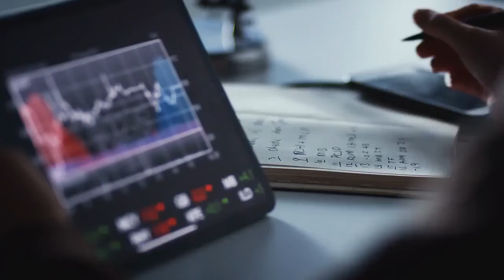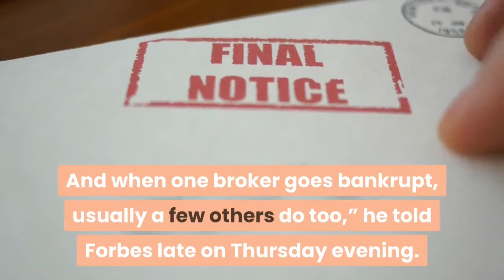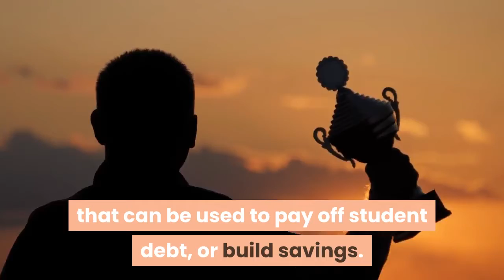How GameStop And An Army Of Reddit Traders Exposed The Riskiest Market In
On Thursday evening Thomas Peterffy, the billionaire founder of Interactive Brokers, took stock of a day unlike any in his over fifty-year trading career. An army of novice traders had united on social media site Reddit and relentlessly bought stock and options in ailing video game retailer GameStop on trading applications such as Robinhood, driving its stock from $20 at the start of the year to nearly $500 that afternoon. The surge cost Wall Street investors almost $20 billion in mark-to-market losses, and Peterffy’s brokerage spent the day issuing thousands of margin calls on its customers’ bearish GameStop bets, forcing them to realize losses. During the trading day, Interactive Brokers, Robinhood and other online brokerages also restricted some trading in GameStop, movie theater chain AMC Entertainment, BlackBerry and other stocks that were part of the pump. The move, they later said, was to conserve cash as their clearinghouses demanded money to cover potential customer losses amid the fervent speculation. At Interactive Brokers, Peterffy estimated between $500 million and $1 billion in potential customer losses. Cash also got tight at Robinhood, the Silicon Valley unicorn that had raised billions in venture capital and unleashed the speculative frenzy, introducing millions of young traders to frictionless stock and options trading. It drew down hundreds of millions in its credit lines and raised $1 billion in new emergency cash as its clearinghouse reserves rose tenfold. Peterffy went to bed that night worried of a market collapse. “If the broker has to pay more money to the clearinghouse for customer losses than he has, then the broker is bankrupt. And when one broker goes bankrupt, usually a few others do too,” he told Forbes late on Thursday evening. “So, I'm worried about a systemic failure.”The episode of millennial and zoomer-aged Reddit traders taking on Wall Street’s wealthiest and winning has turned into the David versus Goliath tale of the age of inequality. There are some big winners from GameStop, young investors who’ve already taken massive profits that can be used to pay off student debt, or build savings. For many onlookers, the humiliation of Wall Street is icing on the cake. Despite the wry cheers, GameStop’s surge is surfacing a market fraught with leverage, unprecedented speculation and superficial analysis at almost every corner, exposing enormous risks. The pain started with the hedge funds that lost big, but as risk bubbles over, it will have reverberations in the broader market (see story).“What’s been happening really is a reflection of the quality of analysis, the quality of work, the quality of input that is coming to Wall Street,” says billionaire investing legend Michael Steinhardt. “And it’s a sorry tale, that something like this can happen and it’s obviously something that will have a bad ending for people who are in a position to afford it least.